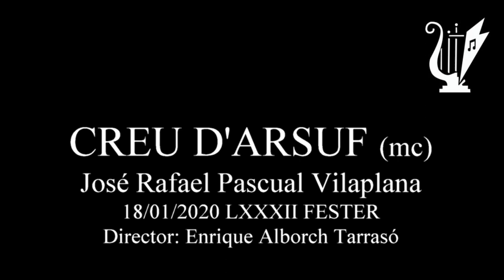Playlist PUBLICACIÓ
Playlist de música festera enregistrada digitalment per l'AUM Bocairent.